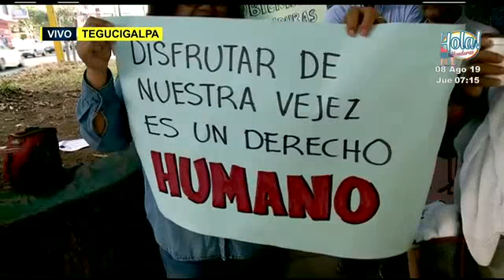Manifestaciones se desarrollan en el Instituto Nacional Agrario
Exigen a la entidad resolver la problemática de más de 50 trabajadores ▂▂▂▂▂▂▂▂▂▂▂▂▂▂▂▂▂▂▂▂▂